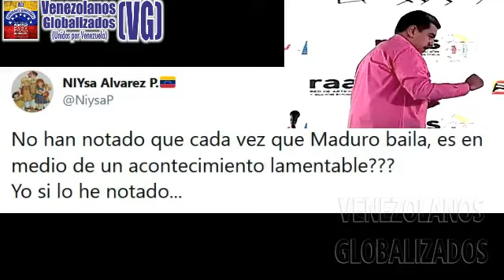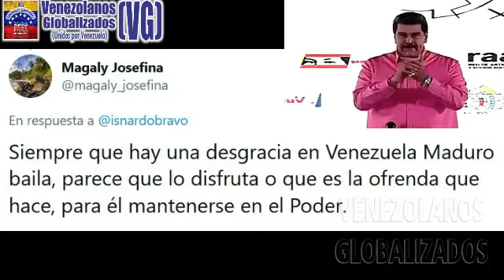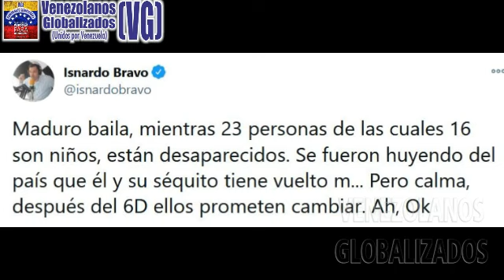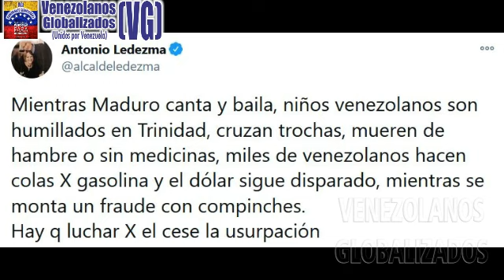MADURO ΒΑILA, RÍΕ, SE DΙVΙERΤE Y LOS VENEZOLANOS ΡΑSAΝDO RΟΝCΗΑ